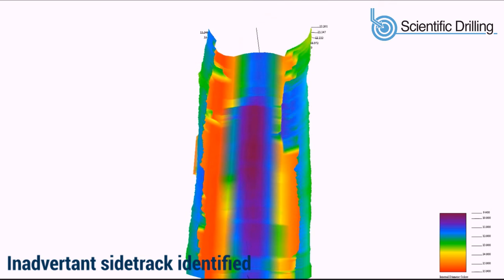Cased Hole Services Inadvertent sidetrack identified